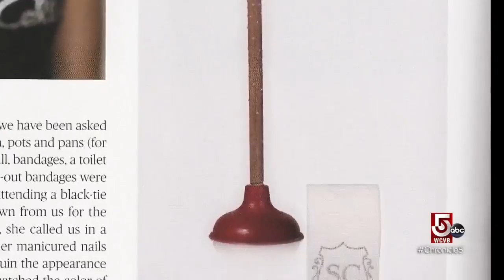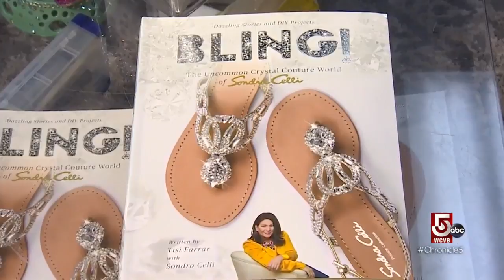Bringing bling into your wardrobe